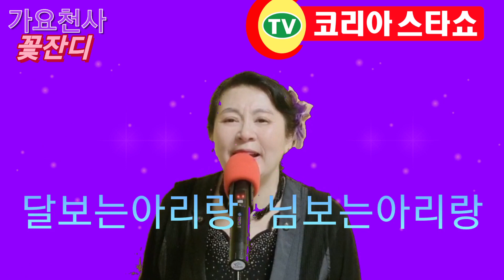💕트롯가수꽃잔디/영암아리랑/코리아스타쇼 0136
언제나 건강하시길 바랍니다
제영상 관심 주셔서
감사합니다^^